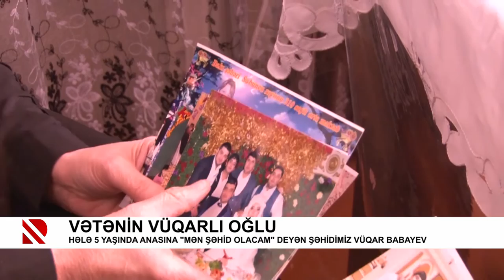Vətənin vüqarlı oğlu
Hələ 5 yaşında anasına "Mən şəhid olacam" deyən şəhidimiz Vüqar Babayev